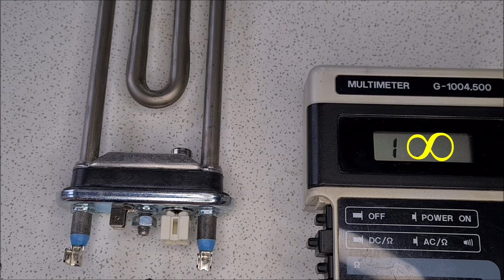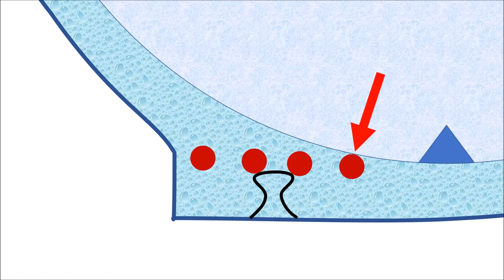Replace heating element in a washing machine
Do you know how to replace heating element in washing machine? A heating element for a washing machine is relatively cheap and installing it pretty straightforward so you might be able to do it yourself. I replaced the heating element in Zanussi / Electrolux washer but you will do it in the same way in different models. Watch my video to see how to do it quickly and without hassle. The job wasn't time consuming at all, it took me about half an hour to finish.

Main problems with heating elements in washing machines:
1. Burnt out heating element - open circuit, does not heat water
2. Damaged insulation in the heating element - disconnects the fuse
The video shows case 2.
Burned out or damaged insulation in heating element must not be repaired.

Zanussi / Electrolux washing machine disassembly may be a bit tricky as you won't be able to unscre the back. If you want to repair Zanussi /Electrolux front-loading washer, you might be suppried it opens differently than most models. Watch my video demonstrates the proper and safe way to disassemble a washing machine and how to access parts that may need to be tested and/or replaced